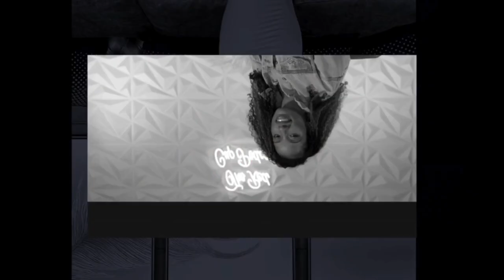The Most Embarrassing Podcast Episode Ever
Check out "The Red Cup Podcast", "One on One Interviews" and "The Red Cup Talks Livestreams" here on the Red Cup Channel. On this channel we do what we pour it up with those who influence, create, disrupt and make waves in pop culture and media now!
Join the Red Cup Mafia| Merch Coming Soon!